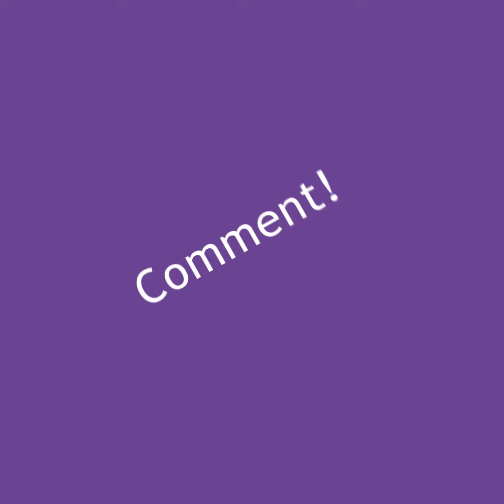Kalluunka Shiinaha ee Afrika